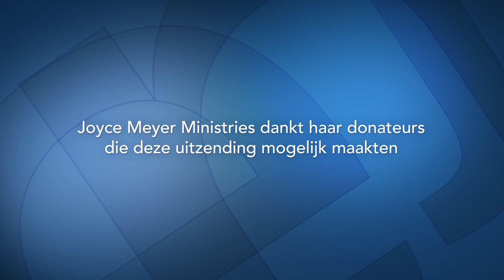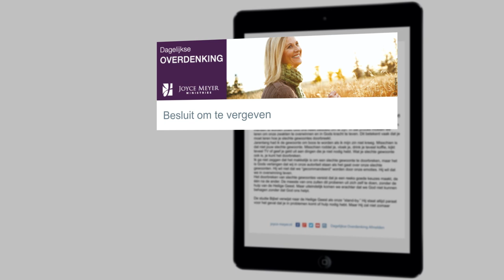INNERLIJKE GENEZING: 💫 De rust van God binnengaan – Joyce Meyer – God ontmoeten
Kan je temidden van moeilijke omstandigheden bij God tot rust komen? Het antwoord is natuurlijk 'Ja' en het is zelfs wenselijk zegt Joyce. Ze neemt je graag mee waarom het zo nodig is om bij God je rust te vinden.

00:00 INNERLIJKE GENEZING: De rust van God binnengaan
01:24 Exodus 28
04:37 Genesis 1;26-30 En God zei: Laten Wij mensen maken naar Ons beeld, naar Onze gelijkenis; en laten zij heersen over de vissen van de zee, over de vogels in de lucht, over het vee, over heel de aarde en over al de kruipende dieren die over de aarde kruipen! (27) En God schiep de mens naar Zijn beeld; naar het beeld van God schiep Hij hem; mannelijk en vrouwelijk schiep Hij hen. (28) En God zegende hen en God zei tegen hen: Wees vruchtbaar, word talrijk, vervul de aarde en onderwerp haar, en heers over de vissen van de zee, over de vogels in de lucht en over al de dieren die over de aarde kruipen! (29) En God zei: Zie Ik geef u al het zaaddragende gewas dat op heel de aarde is, en alle bomen waaraan zaaddragende boomvruchten zijn; dat zal u tot voedsel dienen.(30) Maar aan al de dieren van de aarde, aan alle vogels in de lucht en aan al wat over de aarde kruipt, waarin leven is, heb Ik al het groene gewas tot voedsel gegeven. En het was zo.
07:03 Genesis 2;2 Toen God op de zevende dag Zijn werk, dat Hij gemaakt had, voltooid had, rustte Hij op de zevende dag van al Zijn werk, dat Hij gemaakt had.
10:30 Spreuken 22;6
11:15 Efeziërs 2;8 Door zijn genade bent u nu immers gered, dankzij uw geloof. Maar dat dankt u niet aan uzelf; het is een geschenk van God...
15:55 Efeziërs 2;8-9 Door zijn genade bent u nu immers gered, dankzij uw geloof. Maar dat dankt u niet aan uzelf; het is een geschenk van God (9) u dankt het niet aan uw prestaties, opdat niemand trots zou zijn.